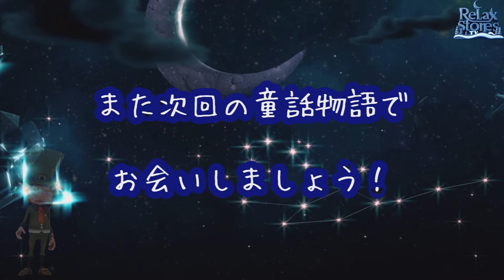【夜のグリム童話：ねずの木の話。現代版】日本の話しと違う本物のグリム童話を 時代にあった文章にアレンジしました。【RelaxStoriesTV】【夜のグリム童話】【夜の怪奇小説】